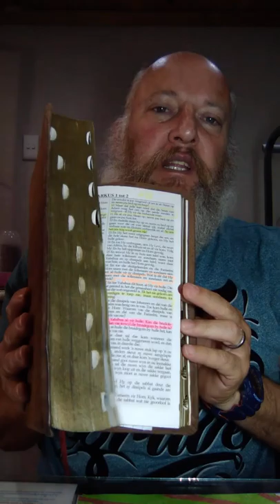Japie van Zyl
Waar twee of meer in My Naam vergader daar is Ek in hulle midde en dis Ek wat die downsindroom kindertjies wil genees maar julle will die "eie ek" verhoog en nie vir "My" wie dit kan doen nie.

Jy alleen kan niks sonder Vader YaHuaH doen nie. Kom bymekaar sodat Ek weer na julle kan terugkeer soos Ek belowe het.

Lees en verstaan nou Handelinge 3:4 - 8 en dink hoekom Petrus spesifiek gesê het in Handelinge 3:6 "Silwer of goud" het ek nie; maar wat ek het, dit gee ek vir jou: In die Naam van YaHusHa MassiaH, die Nasaréner, staan op en loop!

Kyk nou na vers 4 En Petrus "saam" met Johannes het hom stop aangekyk en gesê: Kyk na "ons".

Maak nou gou oop by Jeremiah 10:4 en lees self.
Jer 10:4 Hulle versier dit met silwer en goud, .

Kan julle verstaan hoekom hulle uitdruklik gesê het Silwer if goud het ek nie? Want dit word gekoppel aan die "Christus" beeld van Jeremiah 10:3 Want die insettinge van die volk is nietigheid; want ñ boom uit die bid kap hulle om, die handewerk van ñ ambagsman met die byl.

Die "chr-st" is handewerk van mense en nie van Vader af nie. Besef dit tog. Die woord "chr-st" kom nie verniet in "chr-st mass tree" voor nie.

Handelinge 3:6; maar wat ek het, is duidelik die teenoorgestelde van "het ek nie".

Die MassiaH het ek maar nie die "chr-st" nie.

Is daar twee of een? Kyk wat sê Johannes 5:43 Ek het gekom in die Naam van my Vader, en julle neem my nie aan nie. As ñ ander een in sy eie naam kom hom sal julle aanneem.

Hoekom? Want $@+@n/$@n+@ het die "chr-st mass tree" met die silwer en goud gebring om julle sag te maak en te verly of om te koop.

Jaco Moorcroft, Elma Van Wyngaarden Lindhout, Lawrence Albertyn, Mustaq Sheikh, Nico Johan Verwey, Johan Roos, Johan Joubert, Johan Kok, Corne Pieter Lourens, Charmaine Du Toit, Gert Weyers, Gert van Kraayenburg, Chris Steenkamp, Chris Nel, Chris Nel,

Deel gerus of tag iemand as julle saam met my wil sien hoe downsindroom kindertjies genees word.

Dankie.

One 4 @ll & @ll 4 One